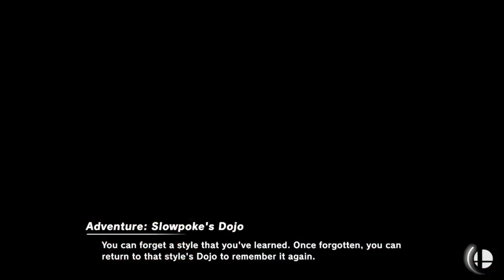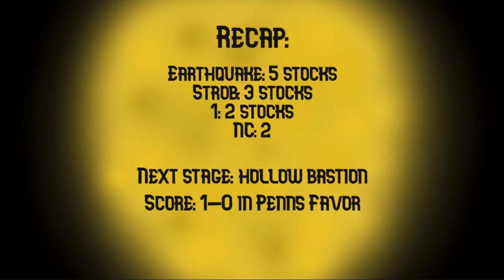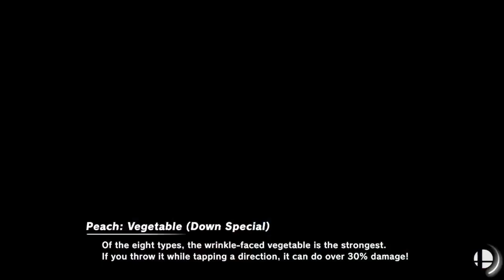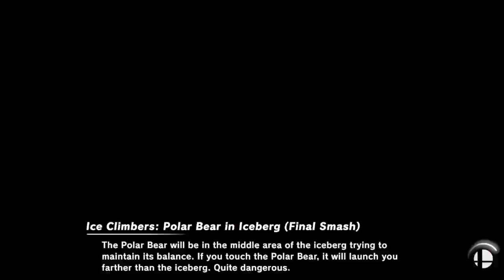Penn vs Snider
In our 3rd battle of the season, currently, with 1 win and 1 tied game, we go against Snider High School to see which school will come out on top!